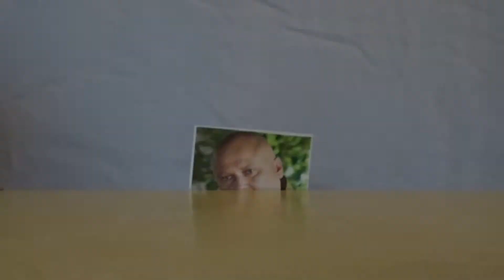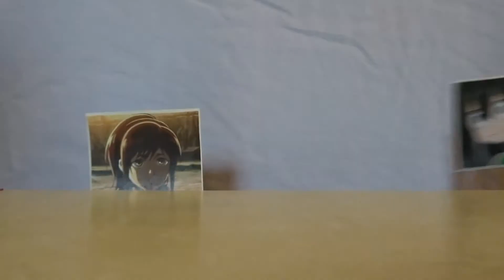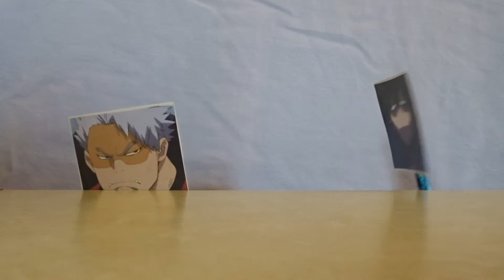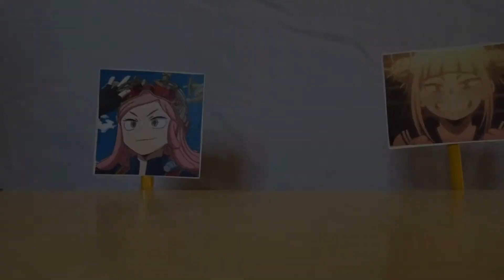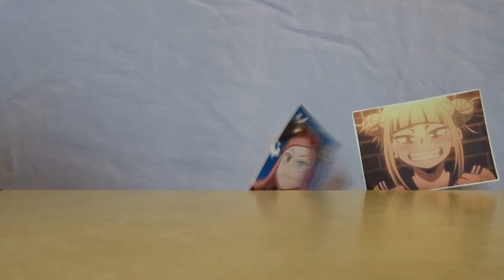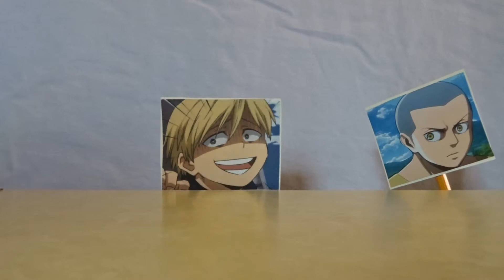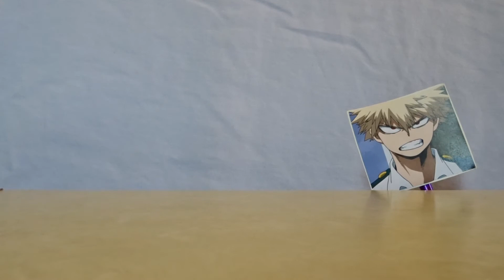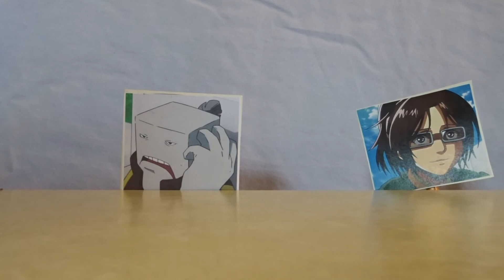Random Couples: Episode One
Cindy and Elizabeth blindly choose two characters at random and send them off on a date.